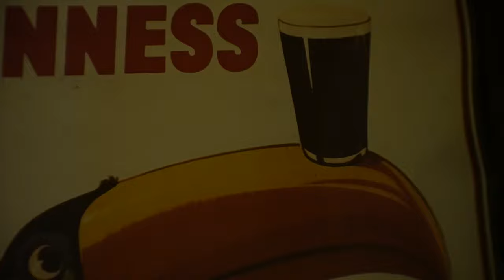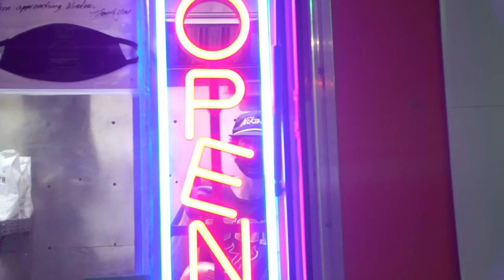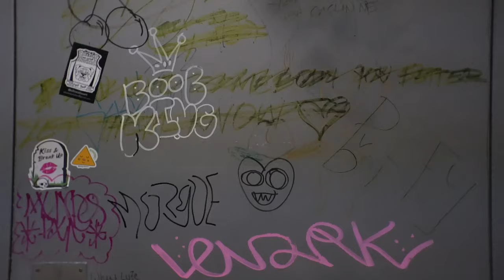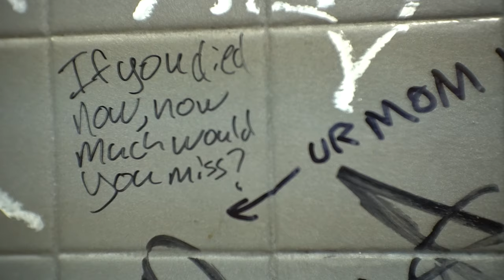Ishroyale - Matchsticks (Official Video)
Check out the new release from Ishroyale, "Matchsticks".

Check out Box of Matchsticks,  a rendition of their recent release from Manhattan Babies Don't Sleep Til Dawn.

Ishroyale.com